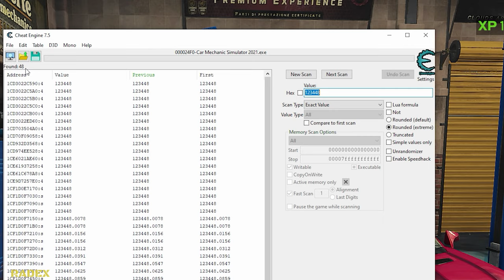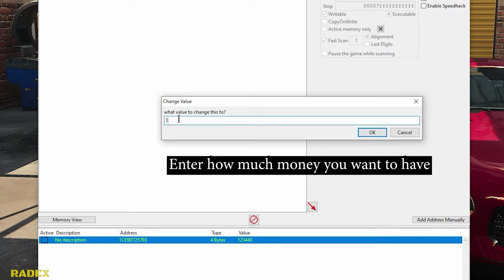HOW TO ADD MONEY (CHEAT ENGINE) - Car Mechanic Simulator 2021 Tips #1 | Radex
My Setup:
Processor: Intel i7-9700F
Graphics card: GeForce RTX 2060 SUPER
Motherboard: Asrock Z390 PRO4
RAM: 2x16GB Kingston HyperX FURY; 3200MHz, CL 16
SSD: Samsung 970 EVO Plus (2TB)
Monitor: 2x LG 32GK650F (2K, 144Hz, 32 inches)
Water cooling: NZXT Kraken X52
Housing: be quiet! Silent Base 601 Black